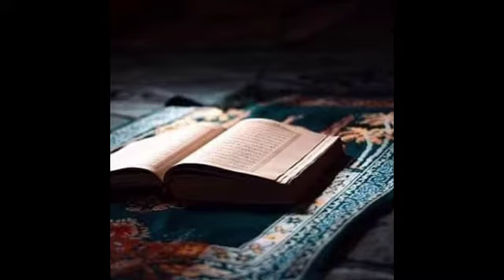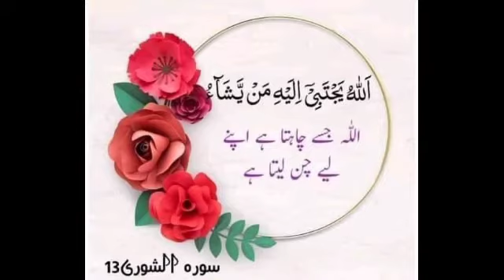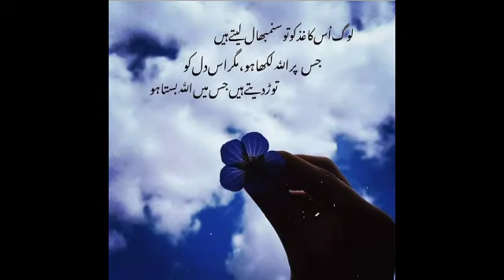A beautiful naat ya Rasool Allah mn sadky ,Bula lo ya nabi g ab whn pr Dillon ko cheenHy jhn pr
A beautiful naat ya Rasool Allah mn sadky ,Bula lo ya nabi g ab whn pr Dillon ko cheen milta Hy jhn pr